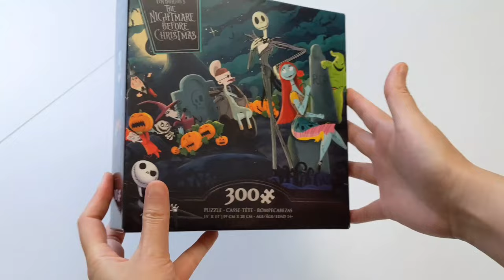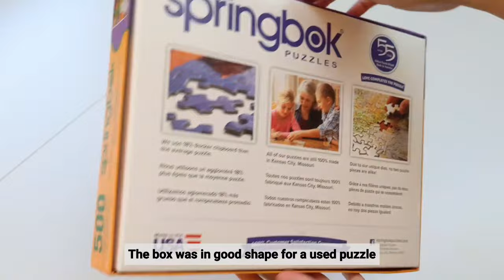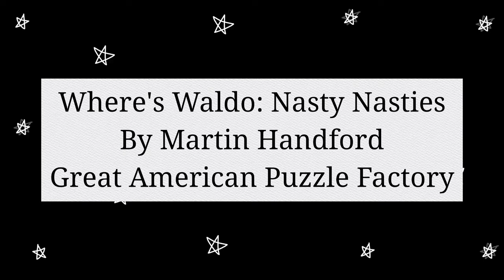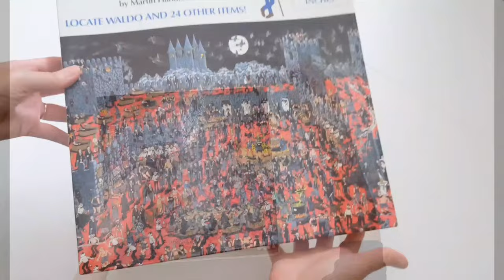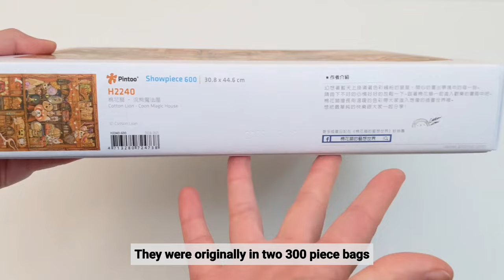Halloween Jigsaw Puzzles Galore: Pintoo, Springbok, Ceaco, a vintage puzzle! Spooky music time-lapse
Time for some haunting jigsaw puzzles with music! Just in time for Halloween!

I had a TON of fun putting this video together, doing the puzzles themselves and trying to match the music to the puzzle. Halloween is one of my favorite times of the year, a time to indulge in some sweets, and get cozy watching scary movies. 👻

- Nightmare Before Christmas, 300pcs, Ceaco (this is a nicer version than in my video, which was purchased at Five Below)
- Terrorific Treats, 500pcs, Springbok
- Where's Waldo Nasty Nasties, 550pcs, The Great American Puzzle Factory
- Coon Magic House, 600pcs, Pintoo (sold out in the US)